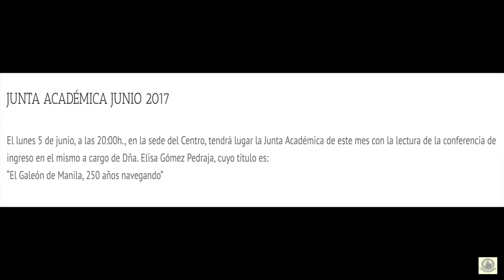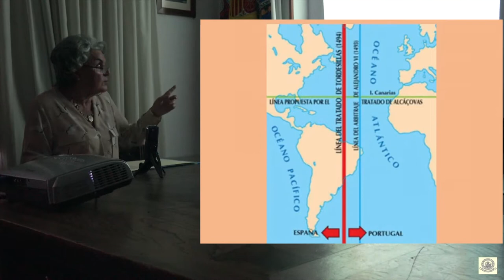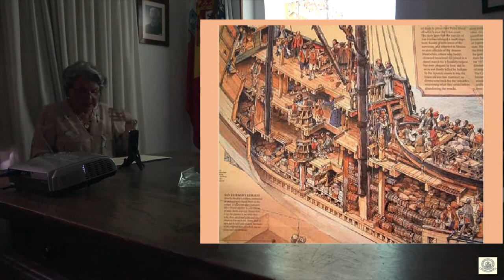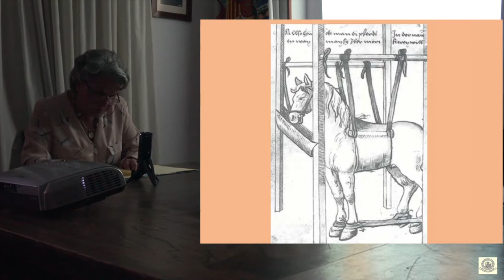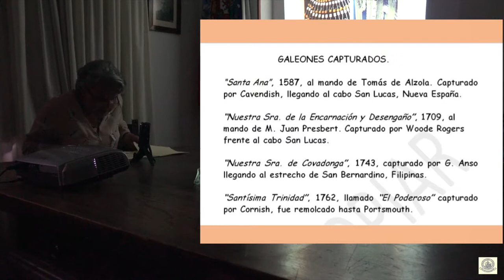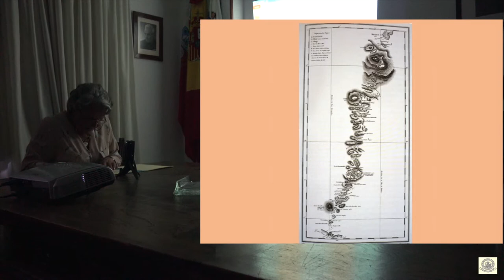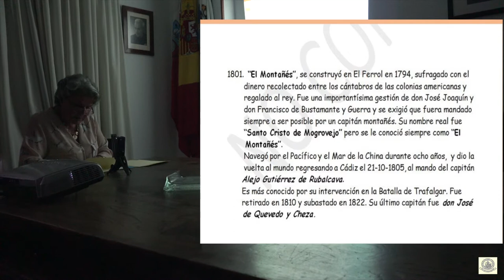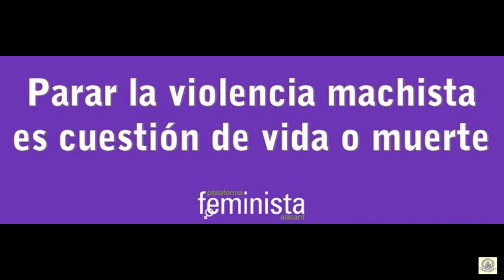“El Galeón de Manila, 250 años navegando”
El lunes 5 de junio del 2017, a las 20:00h., en la sede del Centro, tendrá lugar la Junta Académica de este mes con la lectura de la conferencia de ingreso en el mismo a cargo de Dña. Elisa Gómez Pedraja, cuyo título es: